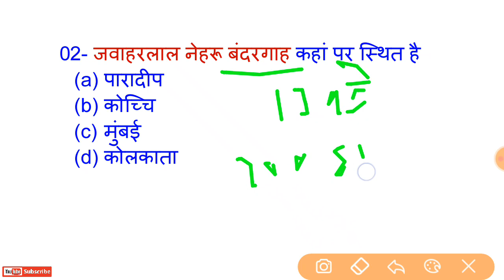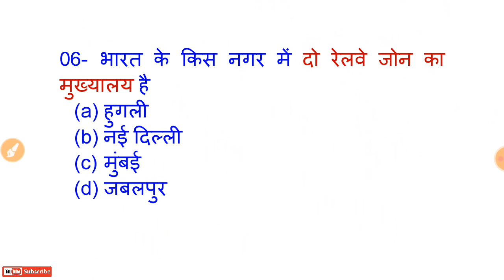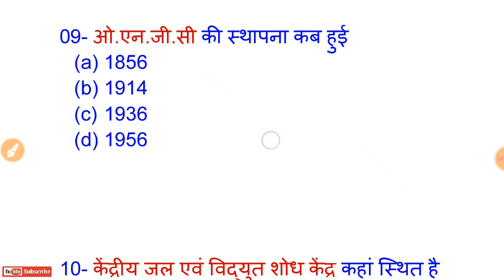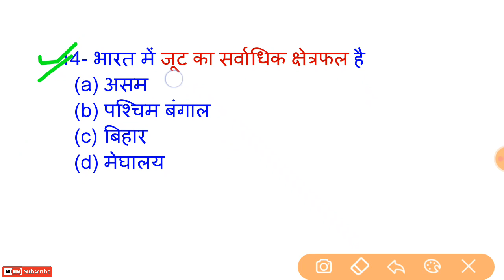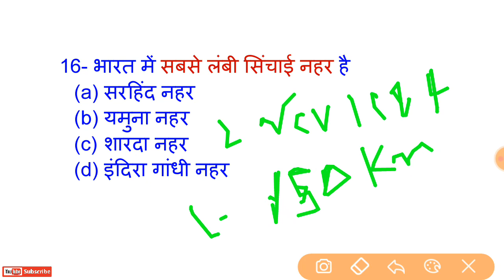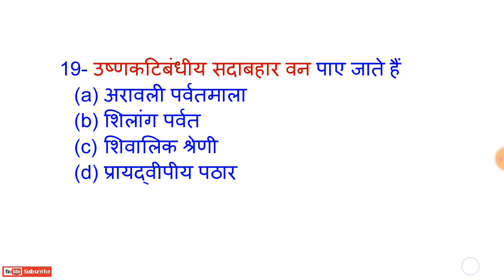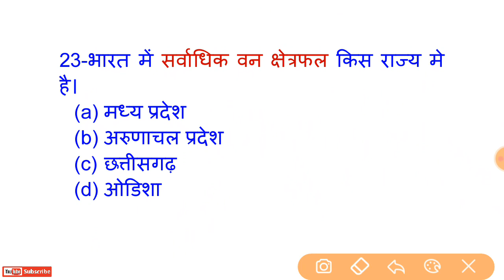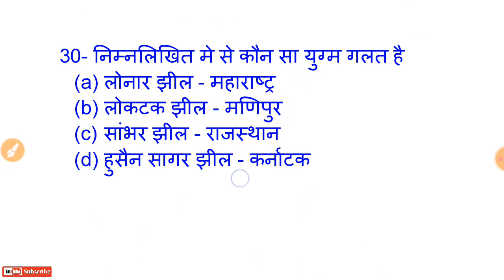samanya gyan mock test Part 14 | सामान्य ज्ञान माॅक टेस्ट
Download Pdf Free : Telegram Channel
Link -

.Pdf/E-books.